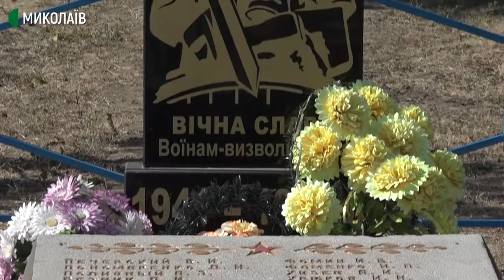На Миколаївщині перепоховали рештки невідомих солдат, які загинули у 1944 році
Рештки 12 невідомих солдат, які загинули на весні 1944 року, були перепоховані 22 вересня 2020 року поблизу пам’ятника солдатам-визволителям села Маліївка Березнегуватського району Миколаївської області.